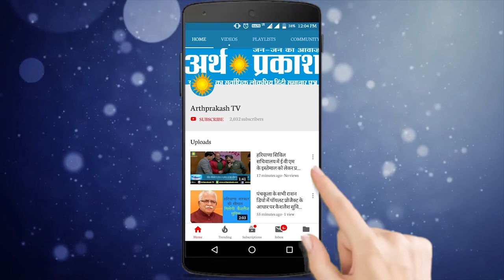WATCH: विधायकों के इस्तीफों पर हरियाणा विधानसभा अध्यक्ष कँवरपाल गुर्जर से तीखे सवाल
मंगलवार को चंडीगढ़ सेक्टर 3 स्थित  हरियाणा MLA  हॉस्टल में पुस्तक मेरी अनुभूति माला का विमोचन हरियाणा विधानसभा अध्यक्ष कवंरपाल गुर्जर के कर कमलों द्वारा किया गया, कार्यक्रम में जस्टिस वी एन सिन्हा, सचिव महोदय, अधिकारी गण व कर्मचारी मौजूद रहे, इस मौके पर जब चुनाव सिर पर हो तो क्यों न चुनाव को लेकर चर्चा हो बिल्कुल वैसे ही अर्थ प्रकाश मुख्य संवाददाता डॉ स्वास्तिक शर्मा ने पुस्तक विमोचन के लिए पधारे हरियाणा विधानसभा अध्यक्ष कंवरपाल गुर्जर से खासबातचीत की